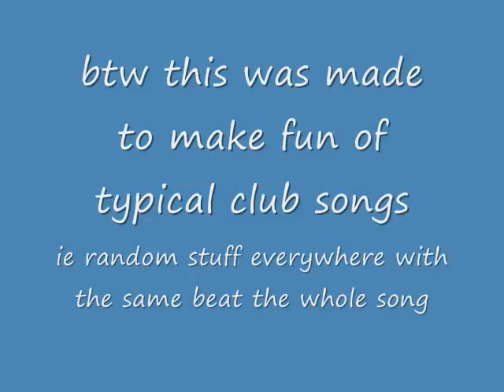our original techno mix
i made this with my friend jake in our spare time in media arts class hope you like it

bt we are mocking techno music